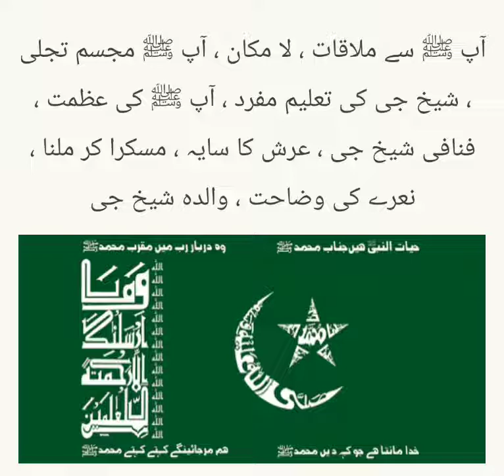تعلیم شریف ۔ سلسلہ ادریسیہ ملتان شریف 381 - شیخ جی کی تعلیمات ۔ ماشاللہ سبحان اللّه ۔ 381